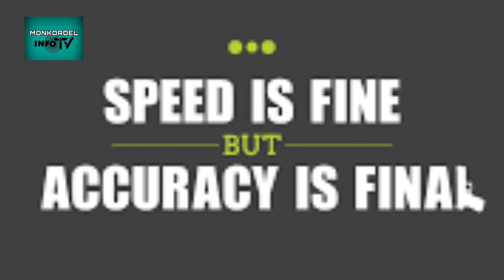Breaking News! Israel High Laser Weapon Umangal Ang Kaaway